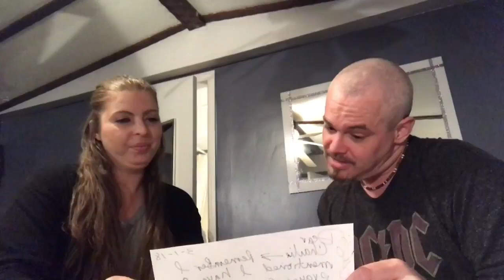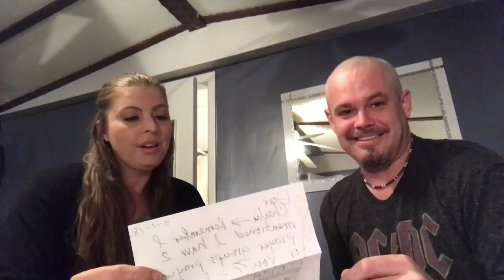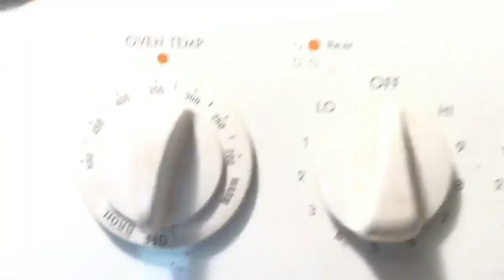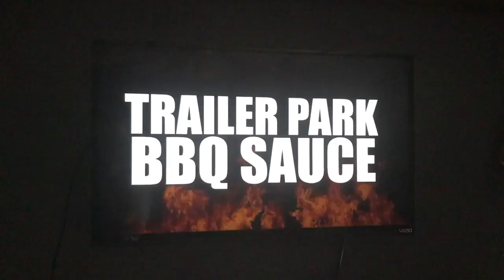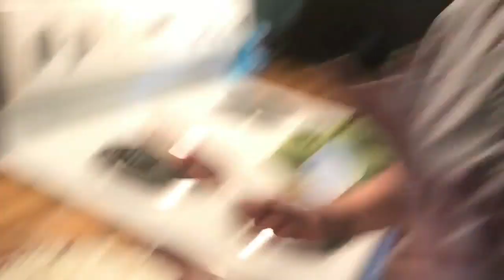A Blueberry Chocolate Cake (From The Travels Together Archives) pre termination